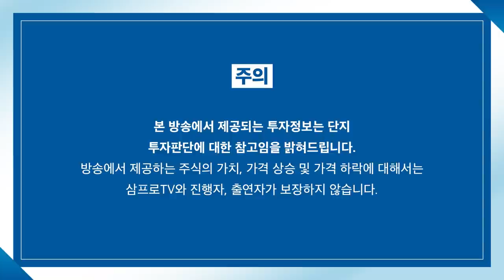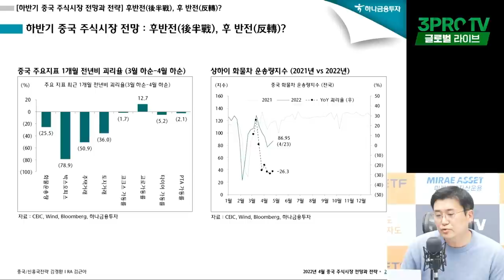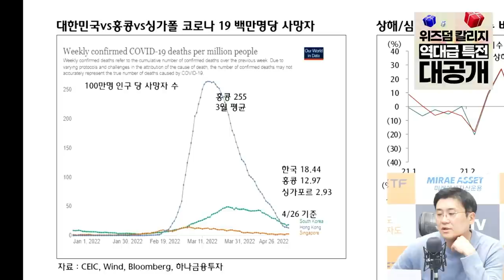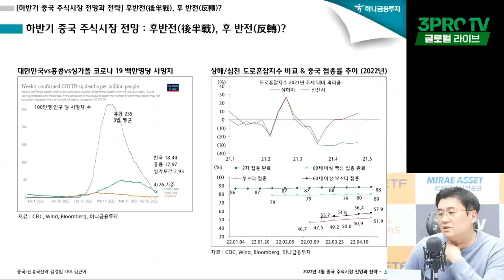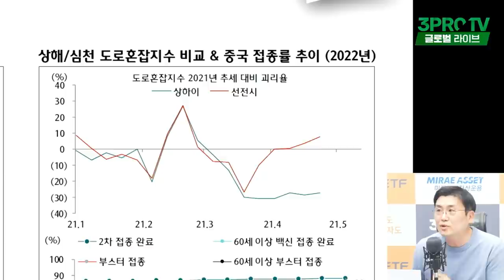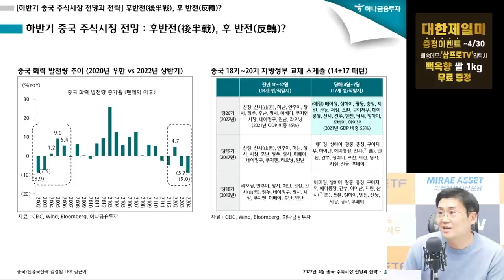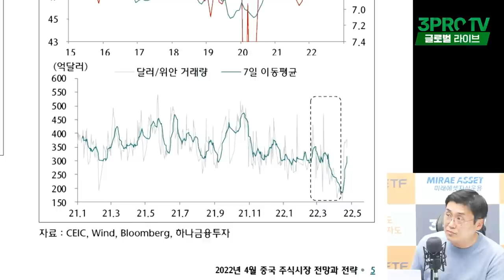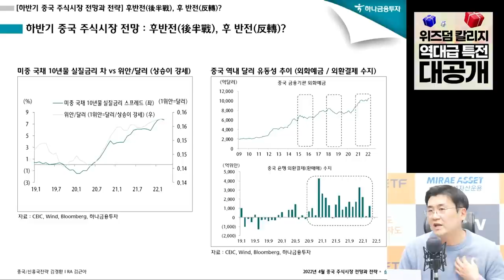[글로벌 이슈체크] 데이터로 보는 하반기 중국전망: 제로 코로나 f. 하나금융투자 김경환 연구위원